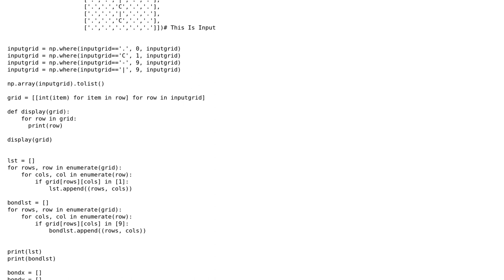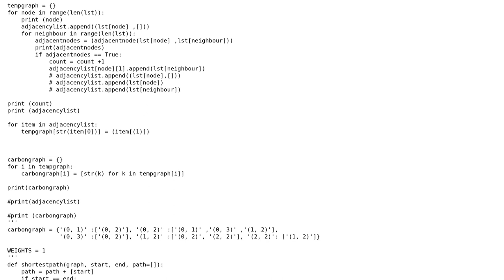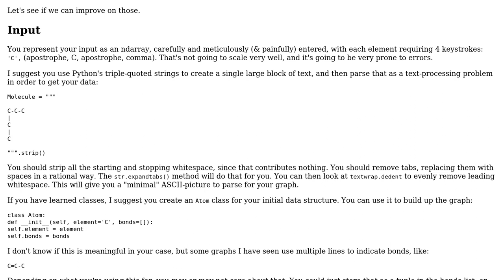Longest carbon chain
With thanks & praise to God, and with thanks to the many people who have made this project possible! | Content (except music & images) licensed under CC BY-SA | Music | Images & others | With thanks to user mobo po user aghast user 200_success and the Stack Exchange Network Trademarks are property of their respective owners. You are responsible for your own actions.